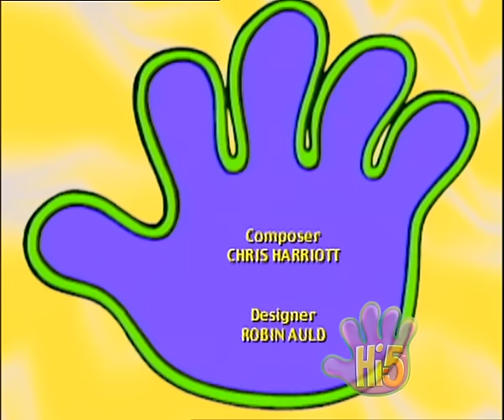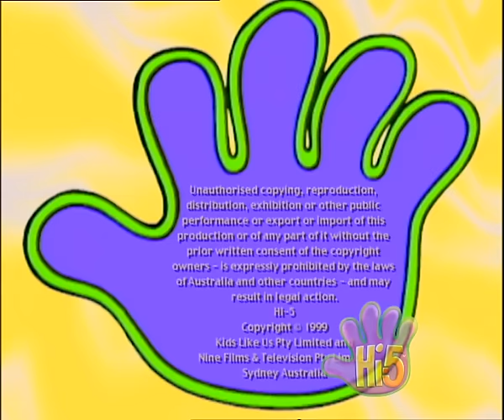Hi-5 Season 1 Episode 1 | Stories for Kids | Hi-5 World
Join us live in concert in our brand new stage show Hi-5 House of Dreams!

Hi-5 House of Dreams Tickets